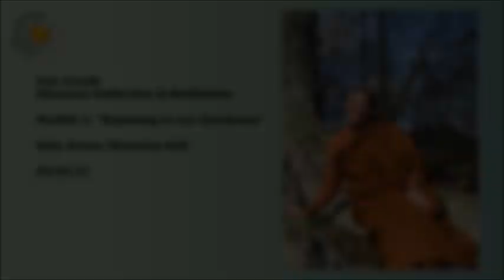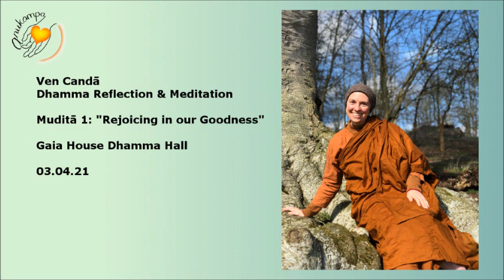Ven Candā: Muditā 1: "Rejoicing In Our Goodness" Gaia House Dhamma Hall 03.04.21